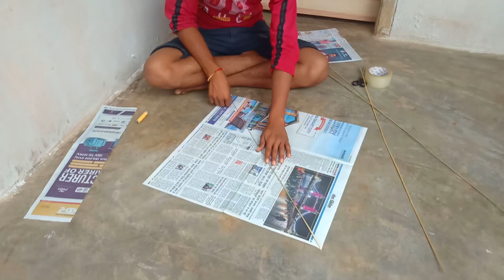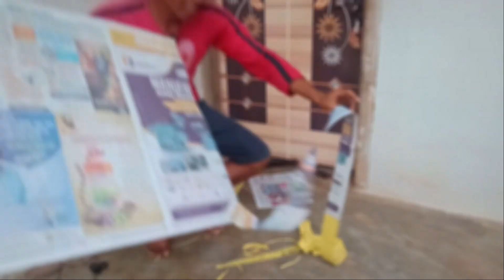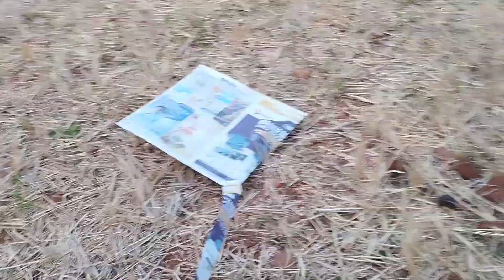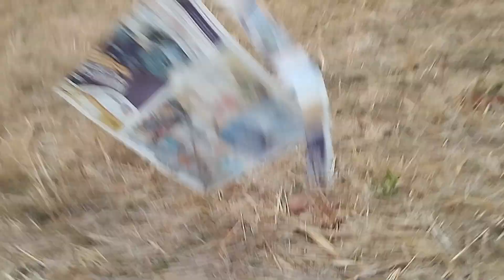Vlog | Patang 🪁 | Kite 🪁 | 🪁हमने ये कैसा पतंग उड़ाया 🪁| ऐसी उम्मीद तो न थी 😱😱| Mitan Vlogs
आप किस प्रकार के vlogs देखना पसंद करते हैं comment बॉक्स में जरूर लिखें |

Your Query :-
patang
patang wala
patang bazi
patang song
patang patang
patang kaise banate hain
patang kaise udate hain
patang ka kaise banate hain
patang wala cartoon
patang wala game
kite
kite flying
kite video
kite fighting
kite kaise banate hain
kite making
kite kite
kite short
kite flying video
lohri
lohri drawing
lohri 2023
lohri bumper 2023
lohri celebration
lohri vlog 2023
lohri kite flying
lohri funny video
lohri boliyan